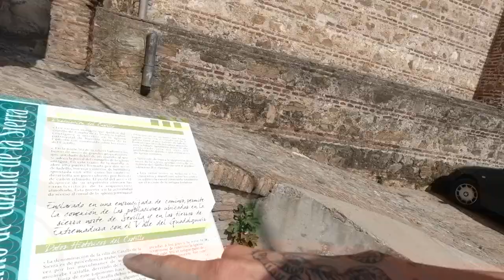CAZALLA DE LA SIERRA Y ARACENA - SIERRA DE SEVILLA Y HUELVA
MATERIAL